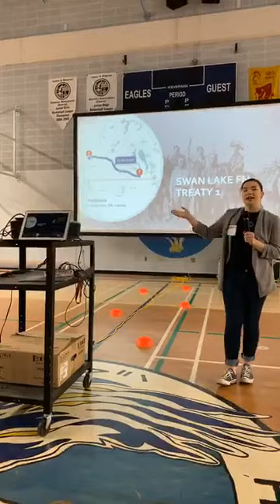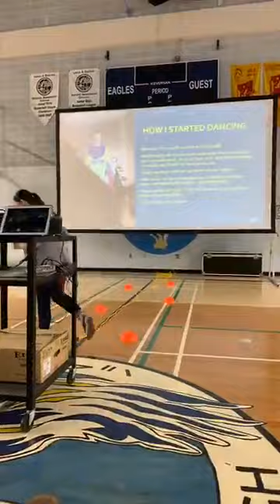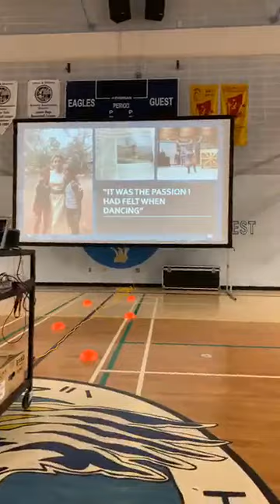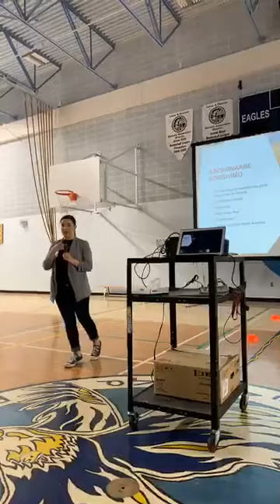Keynote Speaker: Emilie McKinney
Émilie McKinney was the National Indigenous Physical Activity & Wellness keynote address speaker on May 4th, 2019  "Empowering youth with sacred ties to traditional dance and reclaiming identity and self-worth"